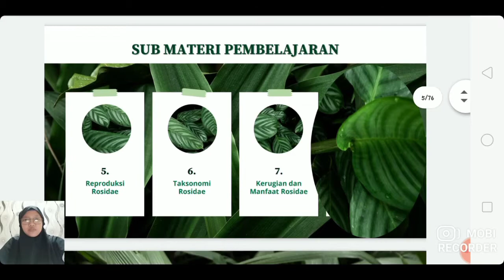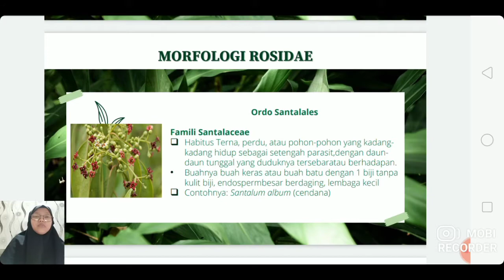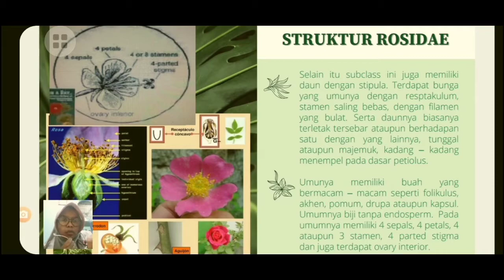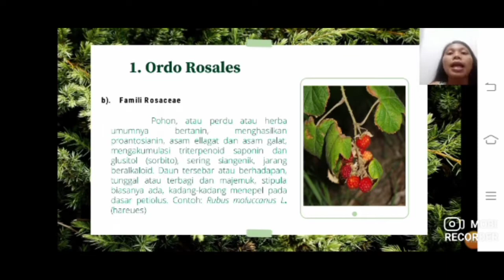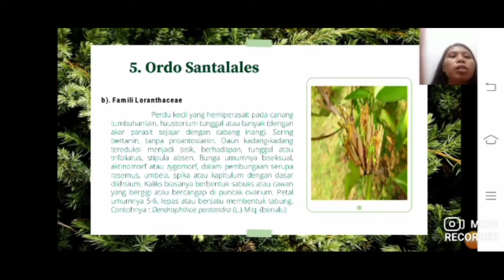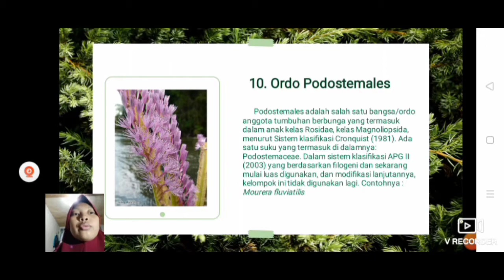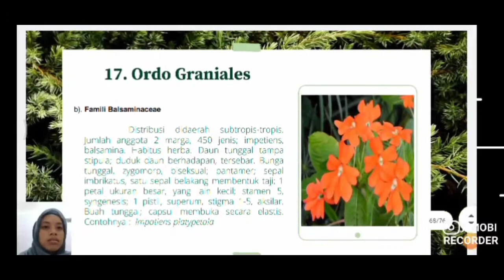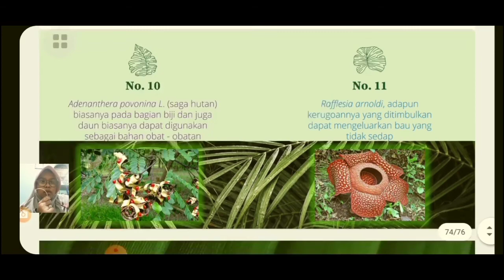MAGNOLIOPSIDA V ROSIDAE KELOMPOK 1